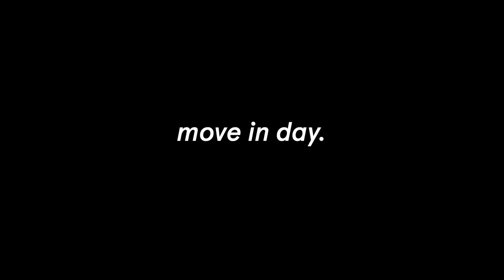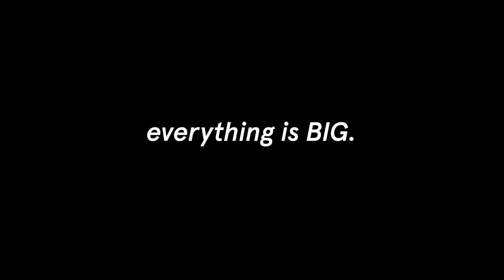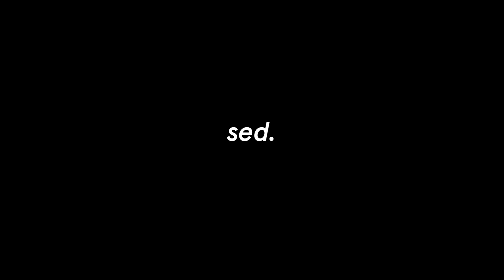my freshman year at CMU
I finally decided to put together some clips from my freshman year at CMU from move-in until quarantine started

I really miss good food